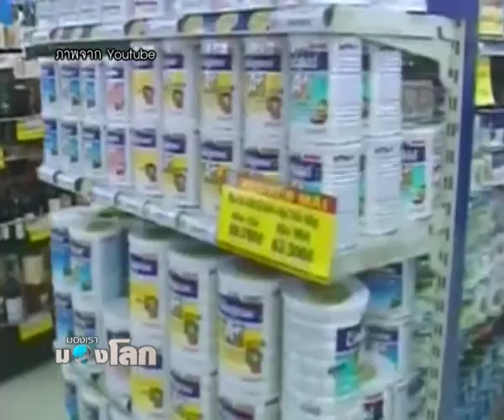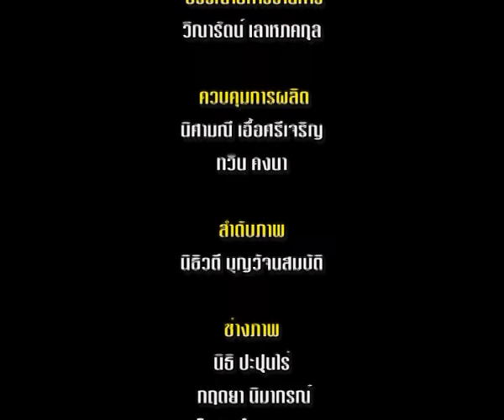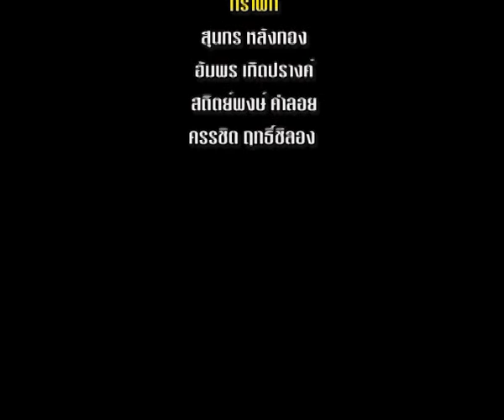MongraoMonglok - Vietnam Economy 3/3 มองเรามองโลก - เศรษฐกิจเวียดนาม 3/3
มองเรามองโลก ตอน "เศรษฐกิจเวียดนาม" ช่วง 3 ออกอากาศวันอาทิตย์ที่ 19 มกราคม 2557 เวลา 21.30 น. ทางเนชั่นแชนแนล